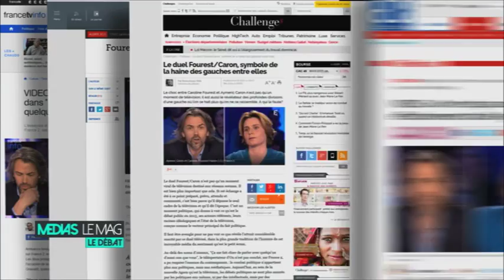Le débat : le clash à la télé rend-il con ?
Par Tarik Khaldi diffusé dimanche 10 mai dans Médias le magazine
2015